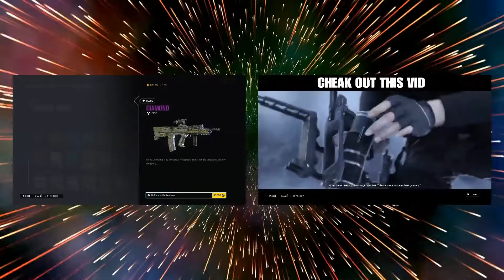APEXS LEGENDS| MY HIGHEST KILL GAME